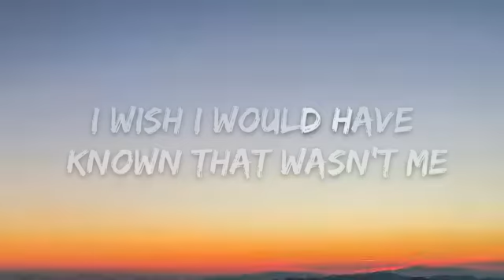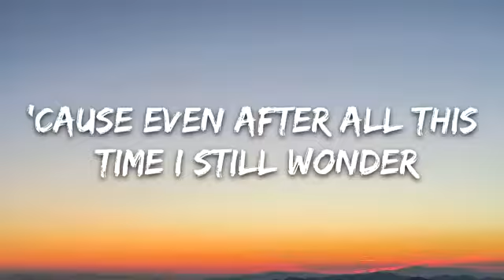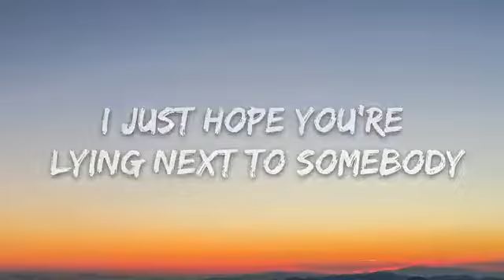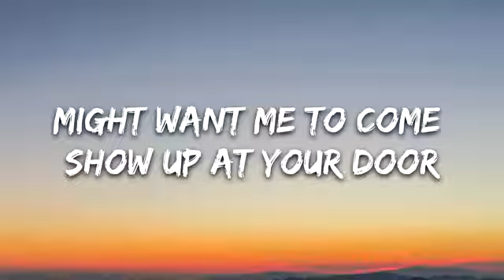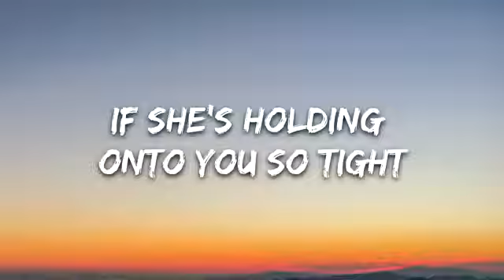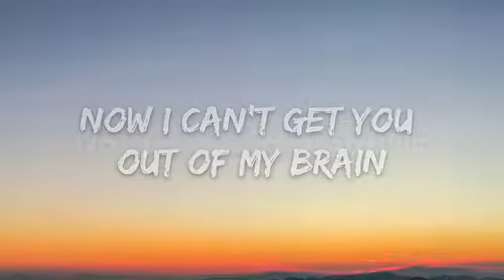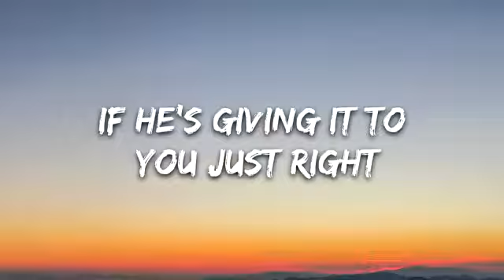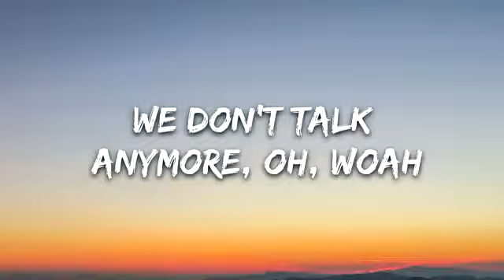Charlie Puth - We Don't Talk Anymore (Lyrics)